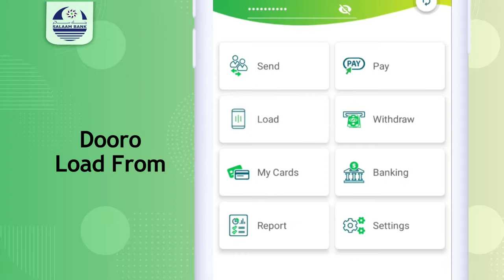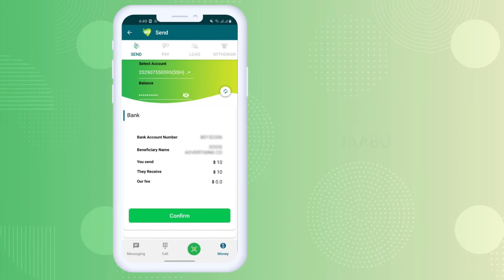Taliyaha Qeybta Booliska karkaar oo degmadda Xumbeys booqday